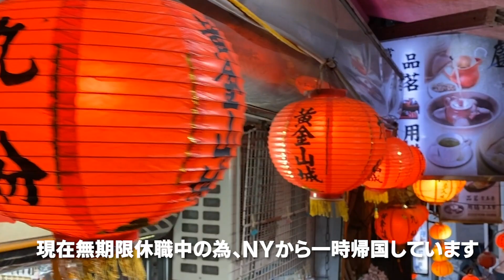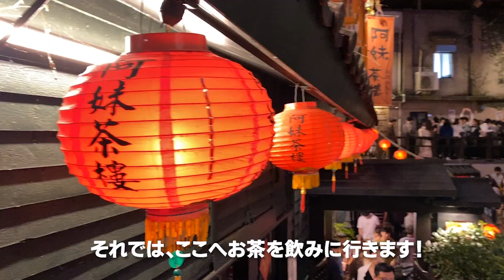【TAIWAN 05】千と千尋の神隠しのモデル場所!? (#077)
Hi! MADOです。ブルックリン在住、英語初心者MADOのNYライフをお届けするVlogです。※現在、コロナウイルスの影響により仕事が無期限休業中なのもあり、日本へ一時帰国中です。しばらくの間、実家の福岡より発信してます。

もちろん、コロナウイルスのことも今後の生き方のことも考えています。
今は自粛中で、いますぐ旅には行けないけど、いつかまた旅に行ける時の参考になったり、台湾旅のイメージ作りとしてお役に立てれば嬉しいです。

台湾旅行で必ず訪れたい場所の「阿妹茶樓」。千と千尋のモデルになったとも言われている人気のスポットですね！この日は、サンセットが落ちるまで待ち夜の提灯の明かりを楽しみました。